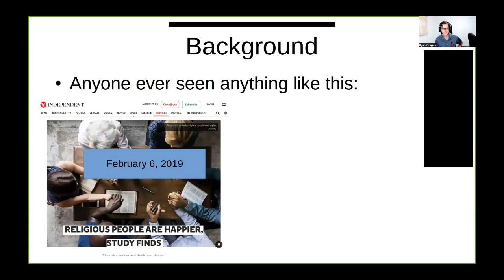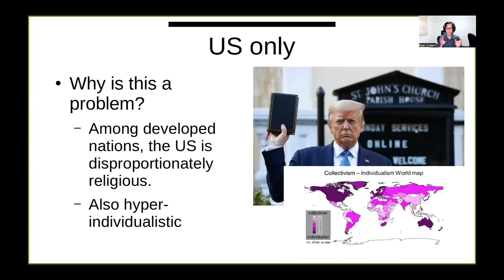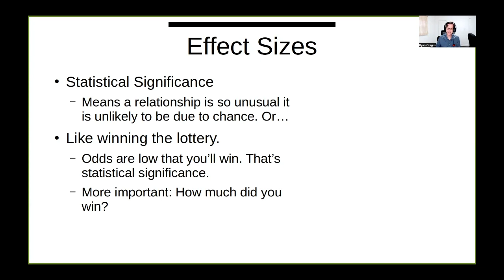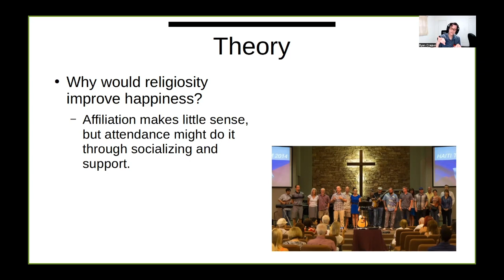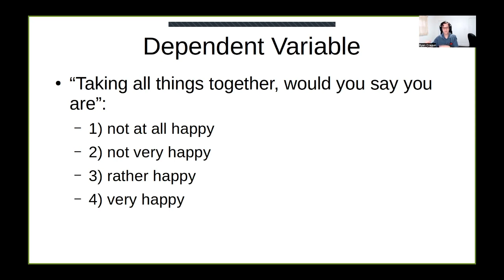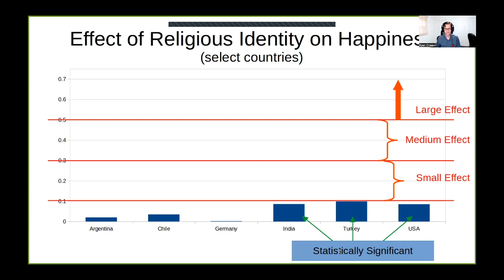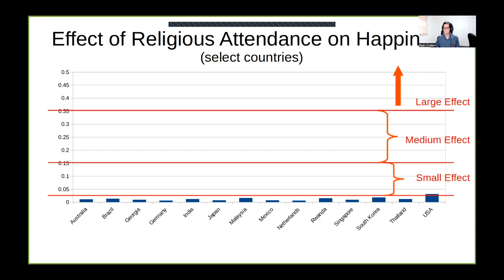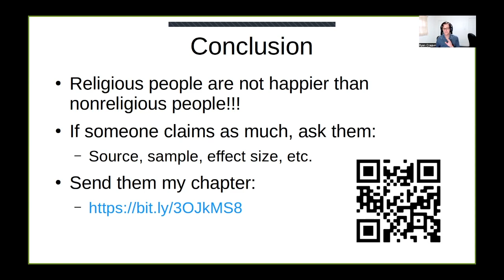Religion and Happiness: Much Ado About Nothing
June 20, 2022, “Religion and Happiness: Much Ado About Nothing.” Sociologist Ryan Cragun will discuss his recently published book chapter, in which he and his co-author detail the problems with prior research on the relationship between religion and happiness. They then use well-respected survey data from over 50 countries to examine this relationship. While the relationship is somewhat complicated, what they ultimately conclude is that there is no meaningful relationship between religiosity and happiness.